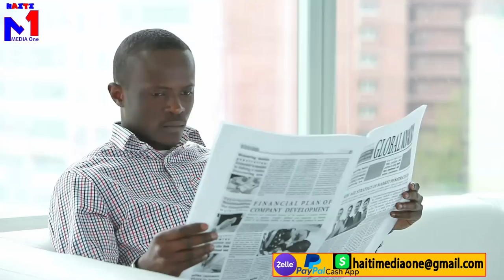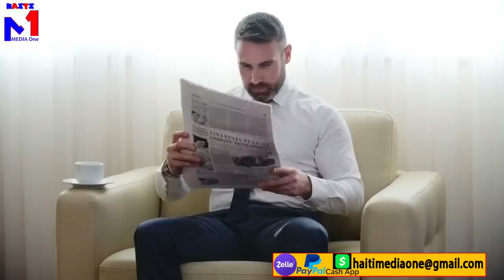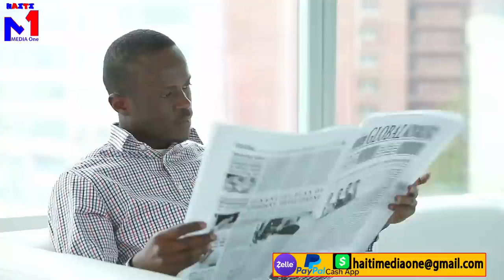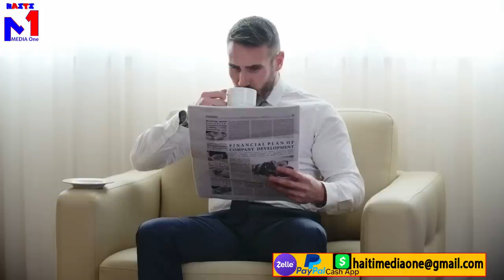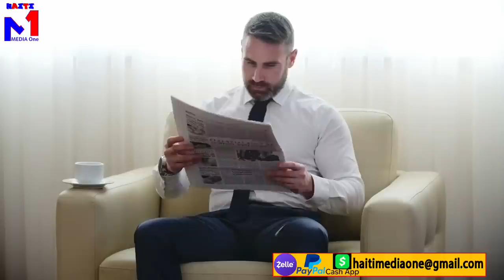Vitelòm met do lanmò sanjou atè, 400 mawozo depatcha pak an pak, anpil sòlda tonbe